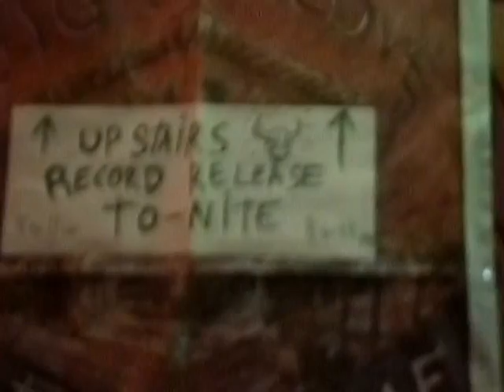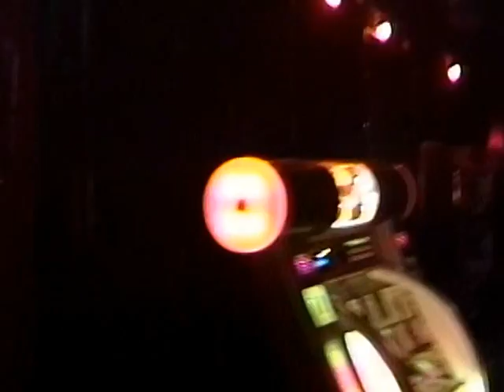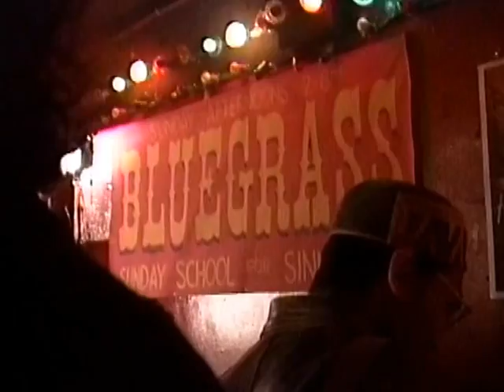Big Fat Love - Coney Island High, May 6 1996 - Part 1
Big Fat Love
Coney Island High
Record Release Party for the Big Fat Love album “Hell House”

David "Bosco" Danford
John Berry
Eric Hubel
Erik Talbert
Sandra Koponen shot this phenomenal, rare video